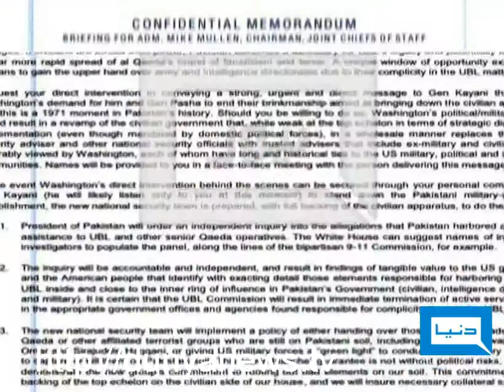Dunya TV-19-12-2011-Babar Awan, Chandio & Supreme Court